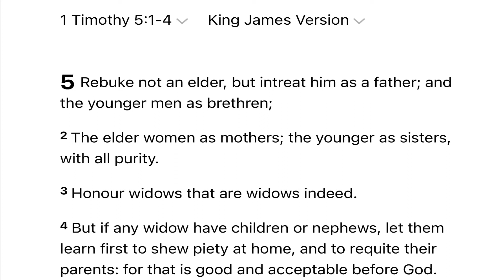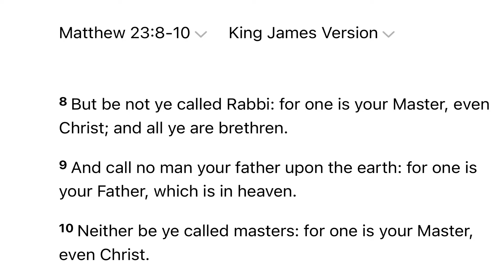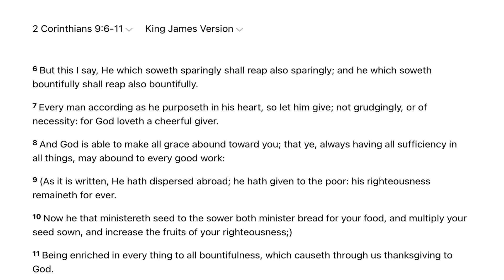Tithing in Ignorance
Bible analysis in the Christian doctrine on tithing.